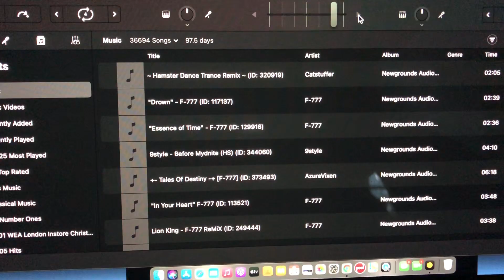Mixing 2020 Dance Music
My attempt at harmonically mixing two electronic dance tracks from last year.